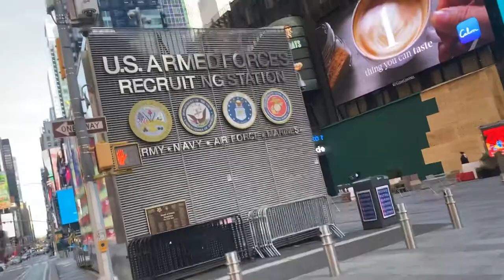Una mirada a New York la famosa calle 42